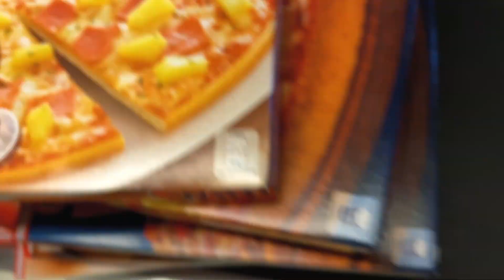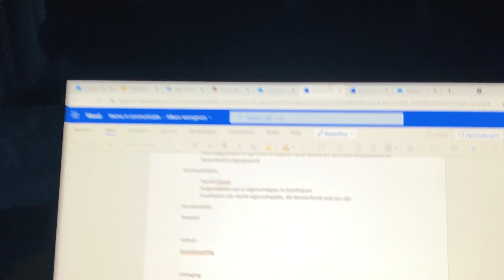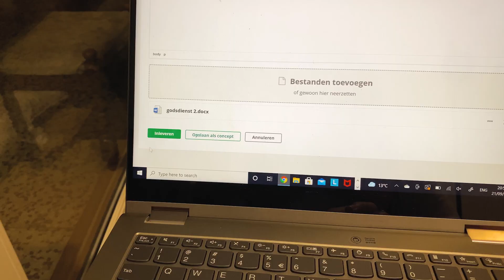Heb ik nog wel een LEVEN buiten SCHOOL? | Daniëlle vlogt #32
Megaveel lessen, lange reistijden en stapels huiswerk. Daniëlle moet hard aan de bak voor haar opleiding op het Hoornbeeck College. Heeft ze nog wel vrije tijd? Deze week neemt ze je mee in haar leven buiten school.